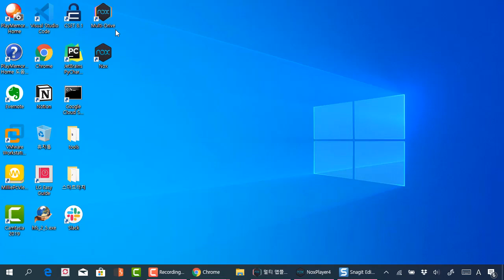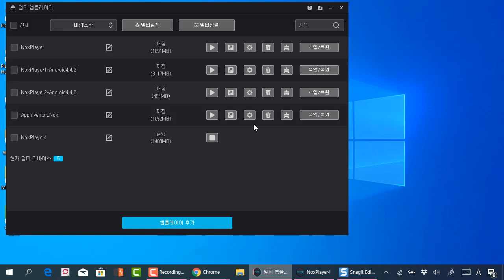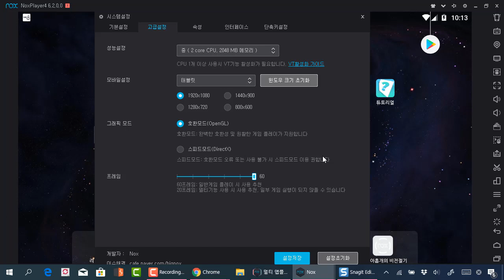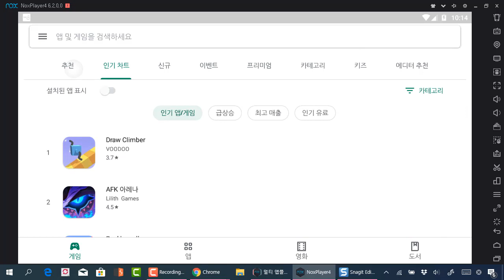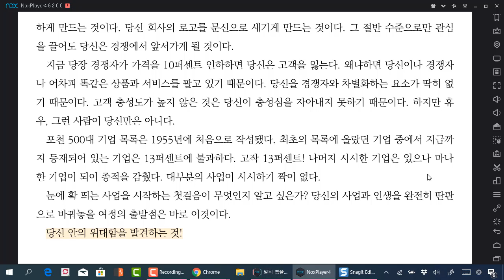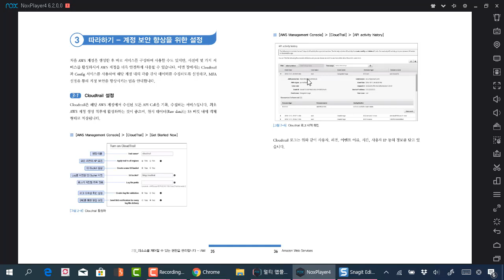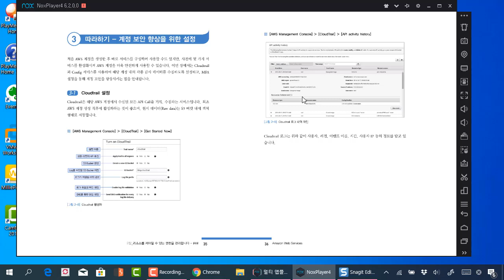가상 테블릿을 이용하여 전자도서관 앱 이용과 PDF 전자책을 편하게 보기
보안프로젝트 )에서 제공하는 IT활용 강의입니다. 이번 강의 주제는 "가상 테블릿을 이용하여 전자도서관 앱 이용과 PDF 전자책을 편하게 보기" 입니다.

녹스(nox)에서 실행되는 애뮬레이터를 이용해서 전자책 도서관 앱을 활용할 수 있습니다. PDF 전자책은 모바일 앱으로 보기는 너무 불편하기 때문에, 테블릿 형태로 한 뒤에 PC에서 보면 편하게 볼 수 있습니다.